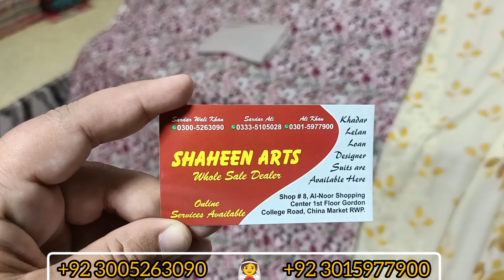Winter collection pure china marina/ with pashmina wool showl/ three pice marina fabric/waoo😍design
Shaheen Arts
shop no.8 Alnoor shopping center 1st Floor Gordian college Road China market Rawalpindi
best colte vary nice price Wholesale ma